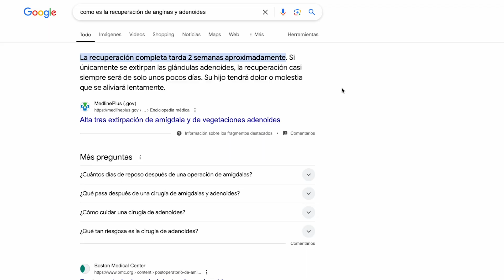Operación anginas y adenoides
¡Hola hola! 💖 Hoy voy a contarles sobre el proceso de cirugía y recuperación de anginas y adenoides de mi hijo de 2 años. Si estás pasando por algo similar o quieres conocer más sobre este tema, ¡acompáñame en este video! 🌟✨